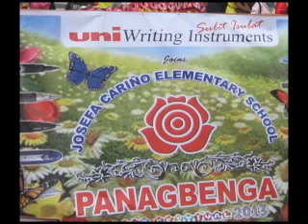Big show in Baguio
Three words aptly describe Baguio City on Saturday: Energy, color, beauty. Panagbenga street dancing teams, composed mostly of elementary and high school students, streamed into the Baguio Athletic Bowl to join a dance competition capping the day's festivity. ABE CEROJANO/INQUIRER.net